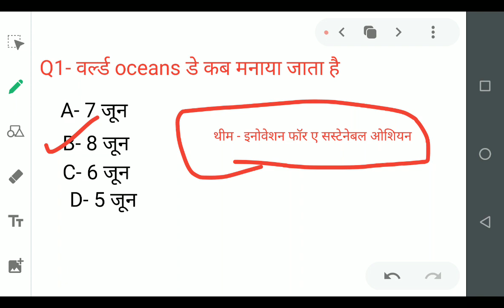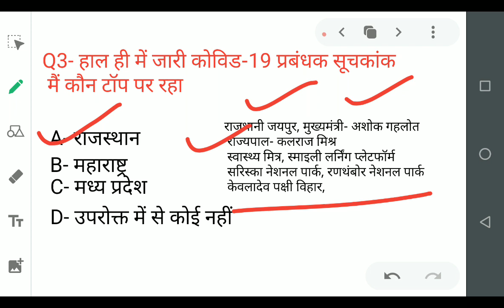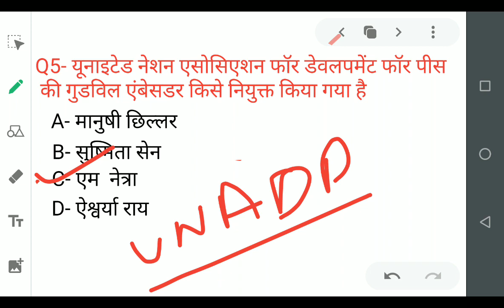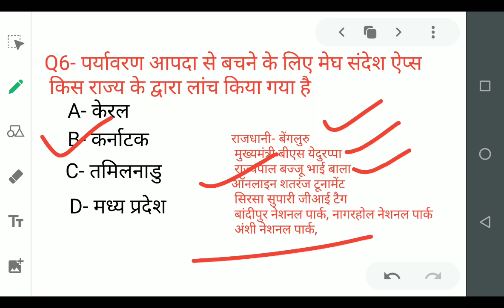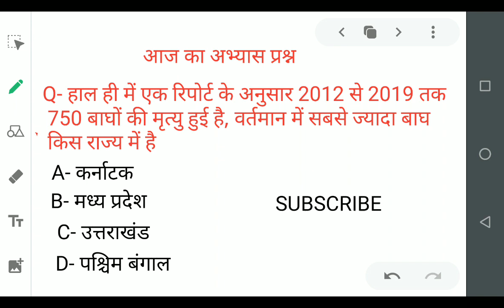8 JUNE CURRENT AFFAIRS FOR ALL COMPETITIVE EXAMS